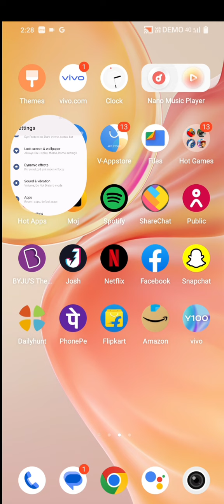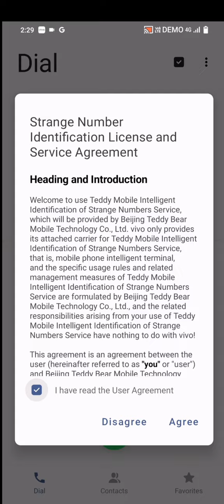Your call has been recorded how to remove this sound New method